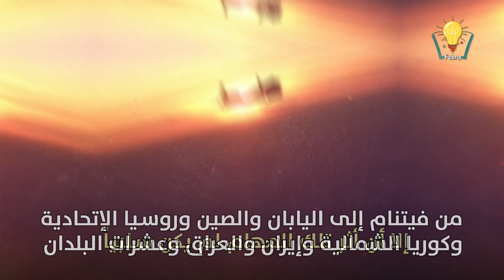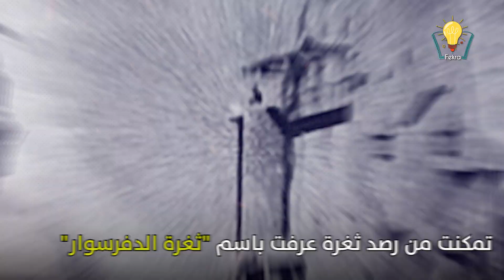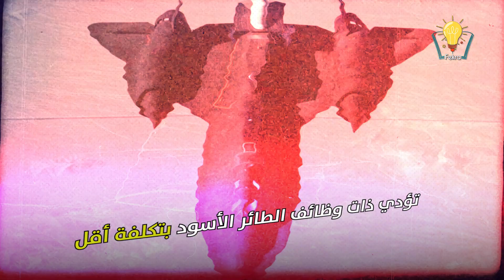الطائر الاسود | انقذت اسرائيل في حرب اكتوبر 1973 و غيرت مسار المعركة !!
تطمح جيوش الدول العظمى لامتلاك أسلحة ومعدات عسكرية متطورة، تتيح لها التفوق العسكري في أرض المعركة، وبعض هذه الطموحات والأحلام ما يصبح واقعاً ويزيد من فرص الربح، والبعض الآخر يعيقه صعوبات التمويل والتصنيع فيبقى في سراً في خزائن وزارات الدفاع.

الطائرة الأمريكية SR-71  والمعروفة باسم Black bird، هي أحد مشاريع وحدة الاستخبارات المركزية الأمريكية CIA التي أبصرت النور، وأصبحت شبحاً يهابه أعداؤها.

إنتاجها:
إبان الحرب الباردة بين المعسكر الغربي الذي تقوده الولايات المتحدة والمعسكر الشرقي الذي تقوده روسيا السوفييتية، عملت الاستخبارات الأمريكية على مشروع طائرة تجسس قادرة على العمل خلف خطوط العدو دون أن يتم رصدها أو استهدافها من قبل الأسلحة المضادة للطائرات، وتوصلت مطلع ستينيات القرن الماضي إلى مخطط الطائرة الحلم، وأحاطته الاستخبارات و وزارة الدفاع الأمريكية بهالة من السرية والغموض إلى حين إنتاج الطائرة وإقلاعها الأول في العام 1964.

Porotected By DMCA
تابع قناة فكرة علي Facebook